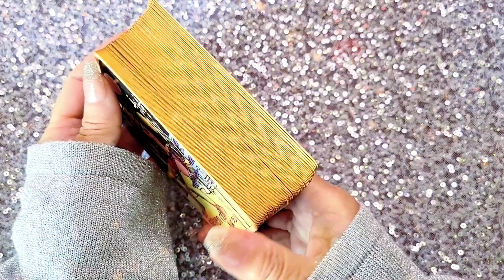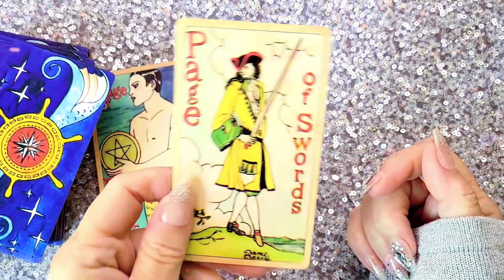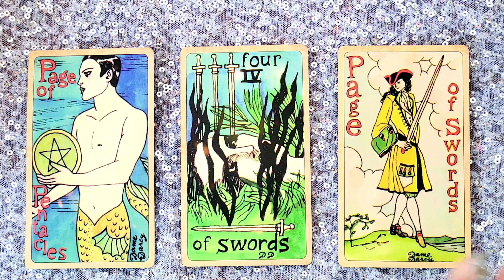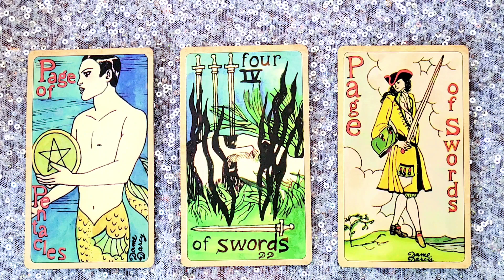A CLEAR CHOICE ↔️ | 12 AUGUST 2022 Daily Dust 🎇 Tarot reading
A tarot

🥳 JOIN! 🎉

Faith Trust and Pixie Dust

🌠Amazon wish list: